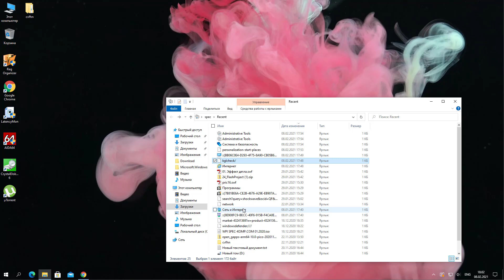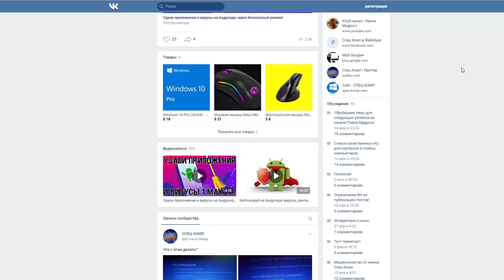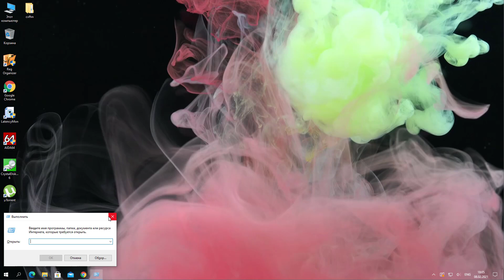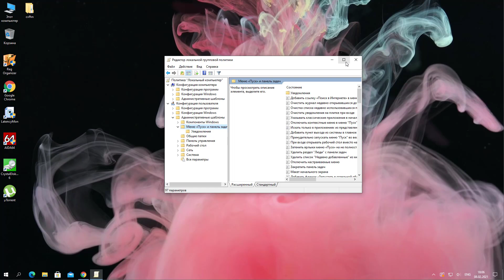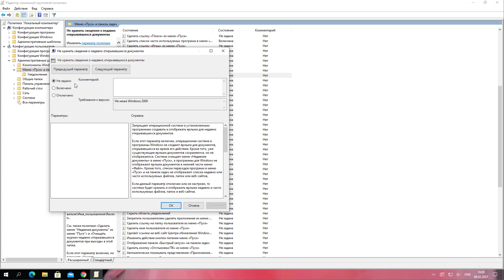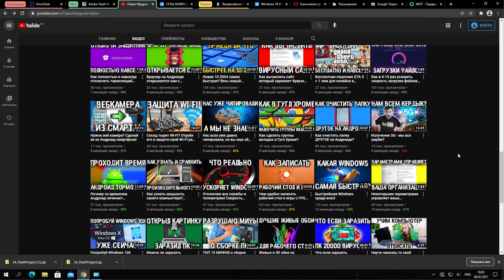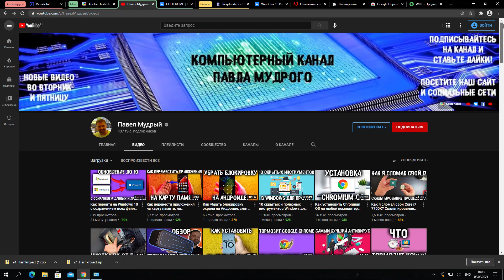Скрытая папка в Windows с компроматом на тебя! Найди ее и отключи!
Я покажу как в Windows найти скрытую папку  которой есть интересная информация о твоих действиях на ПК. Там ты можешь найти файлы которые забыл, узнать кто еще пользовался твоим компьютером, а также можешь узнать о вирусной активности на твоем ПК!

Ключи на Windows 11 Pro и 10 Pro по выгодной цене

Для поиска папки пишем RECENT.
Если у вас пустая папка, то возможно у вас уже отключена эта функция или вы используете чистильщик который затирает данные в этой папке.
Если у вас нет доступа, то вам необходимо в настройках папок включить скрытые и системные папки!

С помощью видео вы сможете легко прокачать ваш компьютер, установить Windows. Удалить все вирусы и гадости из Windows. Выявить майнеров и другие угрозы. Провести самостоятельную диагностику своего компьютера.

Теперь и вы так же сможете оптимизировать и настроить работу Android устройств!